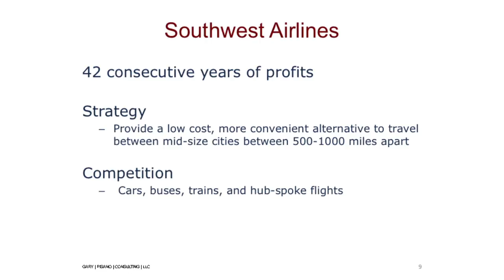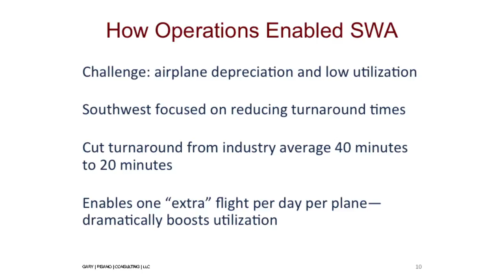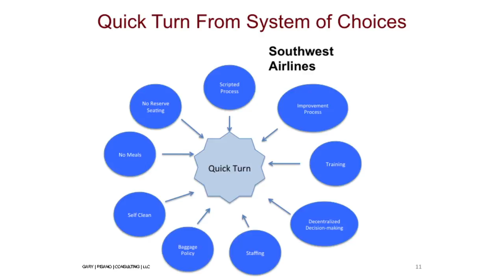Gary Pisano on Southwest Airlines Strategy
Gary Pisano examines the operations strategy of Southwest Airlines in a time when they experienced economic success as their competitors were experiencing profit loss.